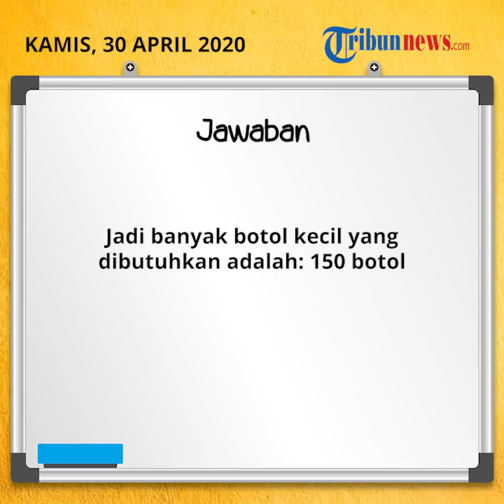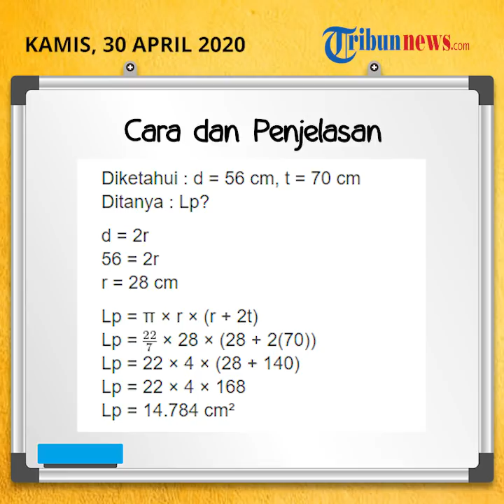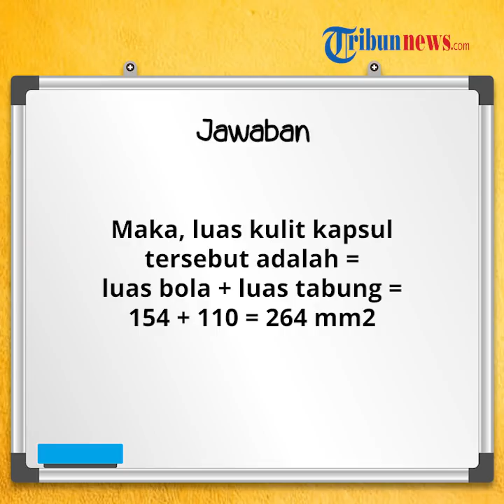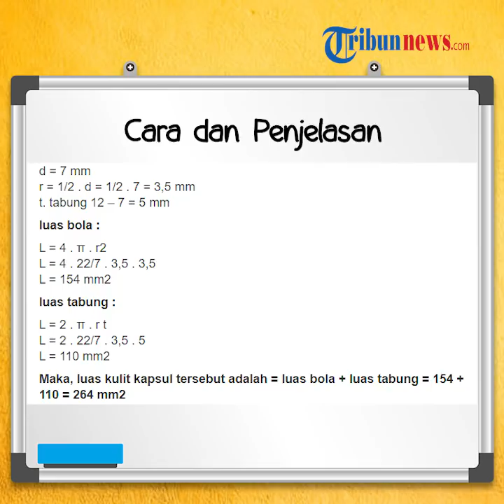Jawaban Soal Belajar dari Rumah TVRI untuk SMP Hari Kamis 30 April 2020, Bangun Ruang Sisi Lengkung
TRIBUN-VIDEO.COM - Berikut adalah jawaban dari soal Belajar dari Rumah di TVRI untuk SMP dan sederajat hari Kamis, 30 April 2020.

Pada jenjang SMP dan sederajat, materinya adalah Matematika Manfaat Betul (Mantul): Bangun Ruang Sisi Lengkung.

Matematika Manfaat Betul (Mantul): Bangun Ruang Sisi Lengkung dijadwalkan pada pukul 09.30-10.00 WIB.

Materi edisi kali ini memiliki kompetensi numerasi yakni siswa dapat meemformulasikan cara menentukan luas permukaan dan volume bangun berdimensi tiga dan menggunakan formula tersebut untuk menyelesaikan masalah kontekstual.

Berikut jawaban pertanyaan atau soal Belajar dari Rumah untuk SMP, Kamis 30 April 2020:

Soal Nomor 1

Sebuah drum berbentuk tabung dengan jari-jari 70 cm dan tinggi 1,5 meter penuh berisi minyak goreng.

Minyak goreng tersebut akan dituangkan ke dalam botol kecil yang berbentuk tabung dengan jari-jari 14 cm dan tinggi 25 cm.

Banyak botol kecil yang diperlukan untuk menampung seluruh minyak goreng adalah?

Jawaban:

Jadi banyak botol kecil yang dibutuhkan adalah: 150 botol (Simak cara dan penjelasan pada video di atas)

Soal Nomor 2

Ayah ingin membuat tempat sampah berbentuk tabung tanpa tutup yang terbuat dari plat seng.

Jika diameter tempat sampah 56 cm dan tingginya 70 cm, berapakah luas minimal plat seng yang diperlukan?

Jawaban:

Jadi luas minimal plat seng yang diperlukan adalah 34.496 cm2 (Simak cara dan penjelasan pada video di atas)

Soal Nomor 3

Untuk acara buka puasa, Ibu Tina mau membuat 300 buah kue pasung yang berbentuk kerucut.

Jika setiap kue pasung memiliki jari-jari bagian dalam 7 cm dan tinggi 10 cm, maka volume adonan yang diperlukan seluruhnya adalah?

Jawaban:

Maka, volume keseluruhan kue pasung adalah = 154.000 cm³ (Simak cara dan penjelasan pada video di atas)

Soal Nomor 4

Sebuah kapsul obat berbentuk seperti tampak pada gambar. Luas kulit kapsul tersebut adalah?

Jawaban:

Maka, luas kulit kapsul tersebut adalah = luas bola + luas tabung = 154 + 110 = 264 mm2 (Simak cara dan penjelasan pada video di atas)

* Jadwal ini dapat berubah sewaktu-waktu sesuai kebijakan penyiaran TVRI dan Kemendikbud. Perubahan jadwal akan diinformasikan lebih lanjut.

Artikel ini telah tayang di Tribunpadang.com dengan judul Jawaban Lengkap Pertanyaan SMP Kamis 30 April 2020, Soal Materi Matematika Belajar dari Rumah TVRI,
Penulis: Saridal Maijar
Editor: Saridal Maijar